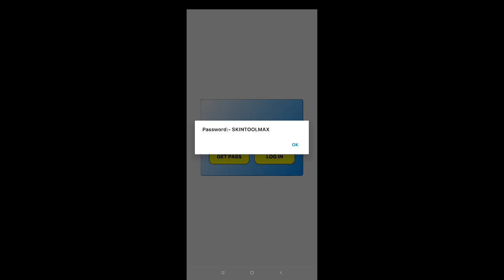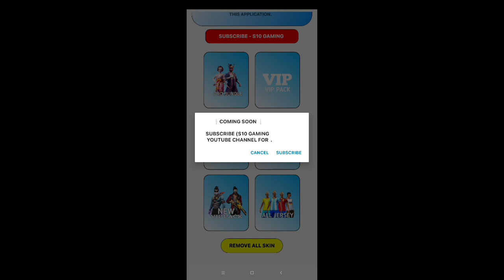After 6 mb update glitch file 😍 || working all mobile all device 😍|| 999+Legendary bundles 🔥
Free fire glitch file | ff glitch file | ff max glitch file |free fire max glitch file  no password

SKIN TOOLS PRO NEW UPDATE || SKIN TOOLS PRO NOT WORKING || SKIN TOOLS PRO MAX NOT WORKING

الروابط في مربع التعليقات

OB34 UPDATE GLITCH FILE❗FULL I CON GLITCH PACK ❗FREE FIRE VIP GLITCH OB35 PACK❗GLITCH AFTER UPDATE